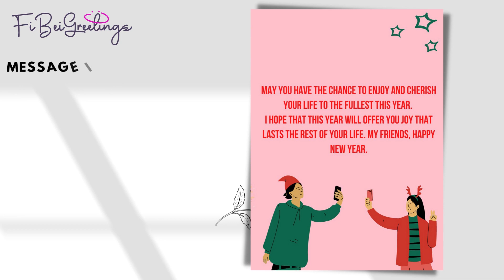FiBei Greetings – New Year Card For All, Couple 💑